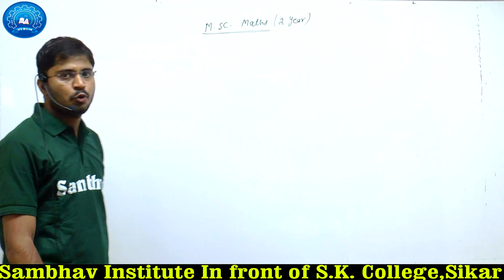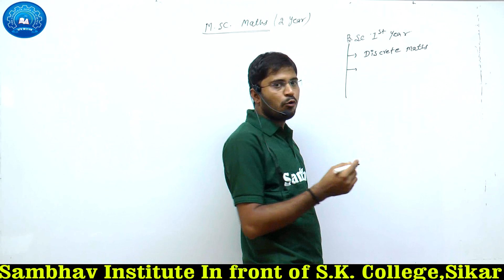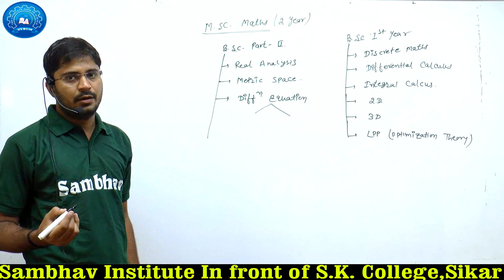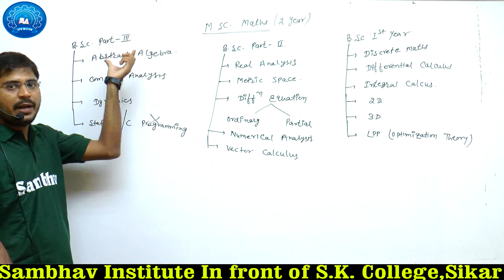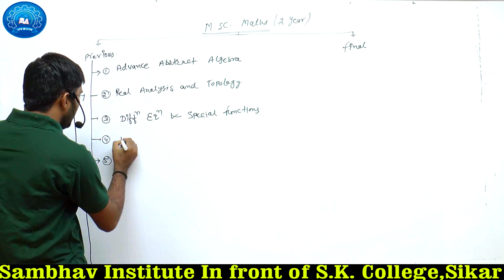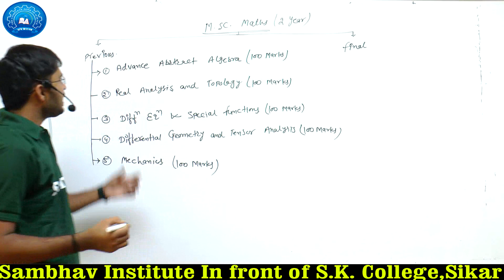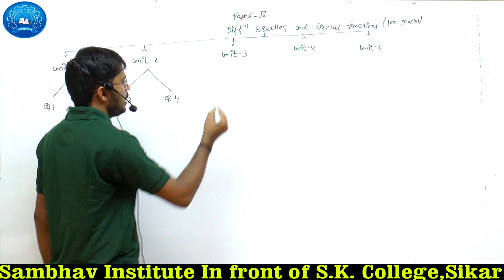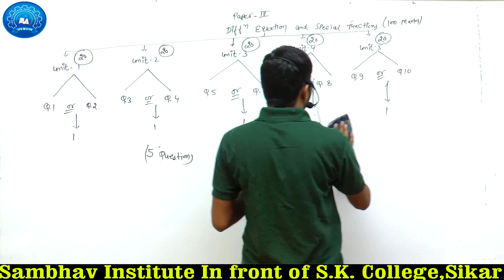M.Sc Previous MATHS Syllabus 2022 | ALL PAPER | SAMBHAV INSTITUTE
संभव इंस्टीट्यूट सीकर की ओर से प्रतिदिन B.Sc. Exam 2021 के लिए Important Question Paper PDF एवं उनके सबसे आसान भाषा में वीडियो द्वारा Answers नियमित रूप से प्राप्त करने के लिए अभी Telegram App पर जॉइन कीजिए